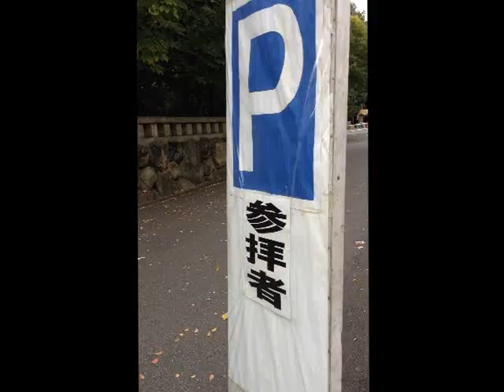Atsuta Shrine ( Atsuta-jingū) Shinto shrine 熱田神宮 東側参拝者駐車場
Atsuta Shrine ( Atsuta-jingū) is a Shinto shrine traditionally believed to have been established during the reign of Emperor Keikō (71-130) located in Atsuta-ku, Nagoya, Aichi Prefecture in Japan.[1] The shrine is familiarly known as Atsuta-Sama (Venerable Atsuta) or simply as Miya (the Shrine). Since ancient times, it has been especially revered, ranking with the Great Shrine of Ise.

The 200,000 m² shrine complex draws over 9 million visitors annually.

名古屋市南部、熱田台地の南端に鎮座する。古くは伊勢湾に突出した岬上に位置していたが、周辺の干拓が進んだ現在はその面影は見られない
三種の神器の1つ・草薙剣（くさなぎのつるぎ、天叢雲剣）を祀る神社である。ただし、剣は壇ノ浦の戦いで遺失したとも熱田神宮に保管されたままともいわれている（「天叢雲剣」を参照）。

113年（景行天皇43年）創建とされ、2013年（平成25年）に創祀1900年を迎える。

建物は伊勢神宮と同じ神明造であるが、1893年（明治26年）までは尾張造と呼ばれる独特の建築様式だった（氷上姉子神社に尾張造の建築様式が残っている）。

『東海道名所図会』に「熱田大神宮」と記載される。『海道記』に「熱田の宮の御前を過ぐれば」とある。